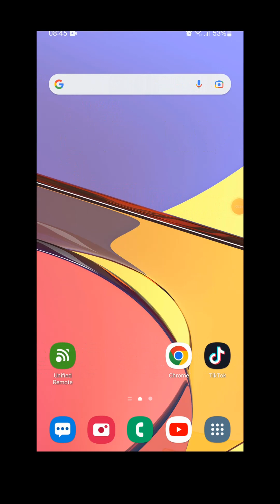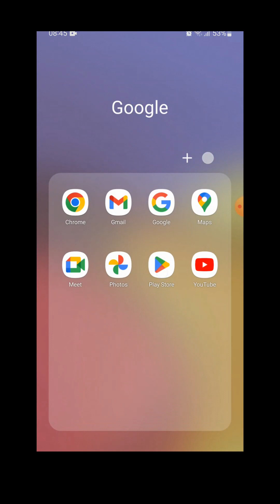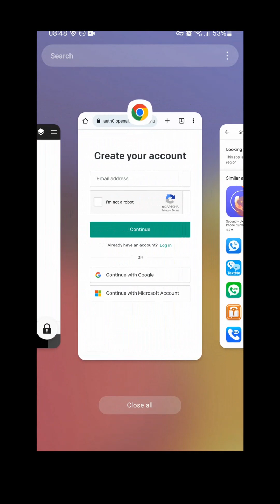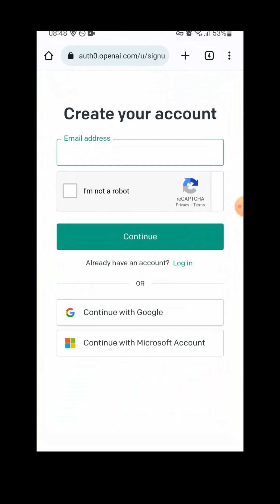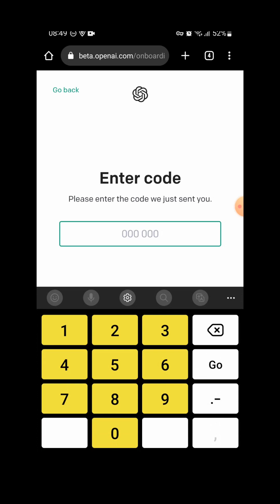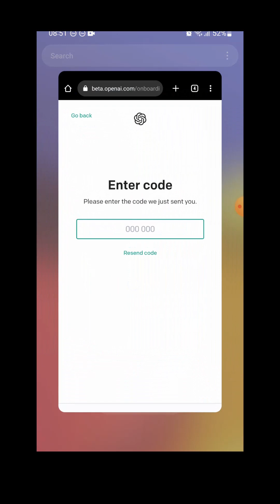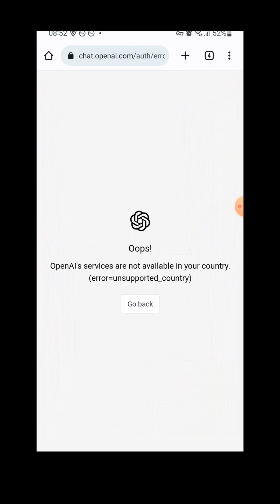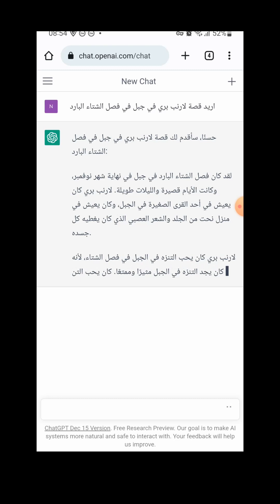كيف تشغل Chatgpt في بلدان محظورة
تعتبر ChatGPT هي نسخة من GPT-3 (Generative Pre-trained Transformer) التي يمكنها التعامل مع اللغة العربية. وهي مدمجة مع تطبيق OpenAI API الذي يمكن استخدامه لإنشاء الرسائل الأوتوماتيكية والردود التلقائية في المحادثات الحاسوب-إنسان.

لاستخدام ChatGPT في السعودية، يجب عليك القيام بالخطوات التالية:
التسجيل في OpenAI API والحصول على مفتاح الوصول.
التنزيل والتثبيت لأداة OpenAI API للتعامل مع الرمز البرمجي.
القيام بتهيئة محل تخزين البيانات اللازمة للتعامل مع ChatGPT، مثل ملفات النص التي تريد استخدامها لتدريب النموذج.
القيام بتدريب ChatGPT على مجموعة البيانات المحددة باستخدام OpenAI API.
القيام باستخدام ChatGPT للتعامل مع المحادثات الحاسوب-إنسان والردود التلقائية في السعودية.
يرجى ملاحظة أن ChatGPT هي نسخة متطورة من النماذج اللغوية التي يمكن استخدامها للتعامل مع اللغة العربية، ولكن يجب العلم بأن هذه النسخة لا تعتبر الحل الوحيد للتعامل مع اللغة العربية.